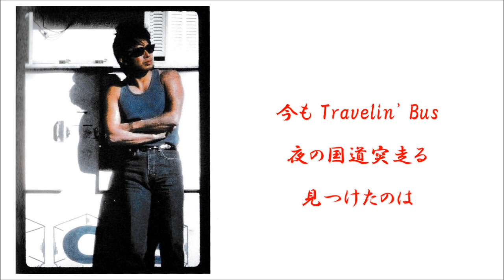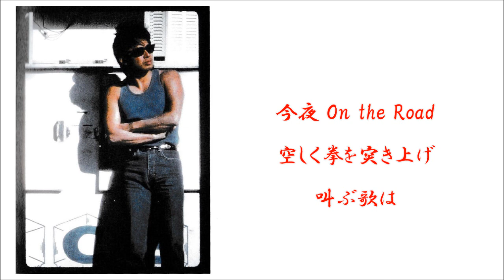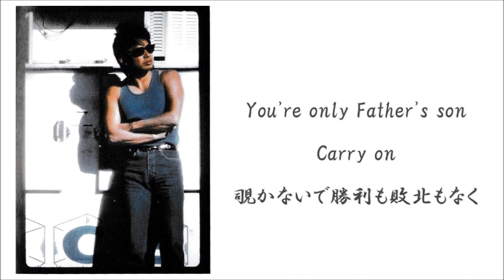DARKNESS IN THE HEART （少年の夏） ≪歌詞≫ 浜田省吾 ”FATHER'S SON”（1988年）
★浜田省吾／3.DARKNESS IN THE HEART (少年の夏)
11th.『FATHER'S SON』（1988年3月16日発売）
作詞・作曲：浜田省吾／編曲：板倉雅一